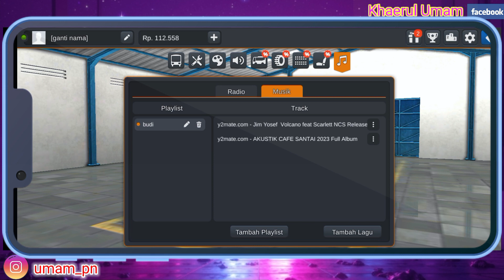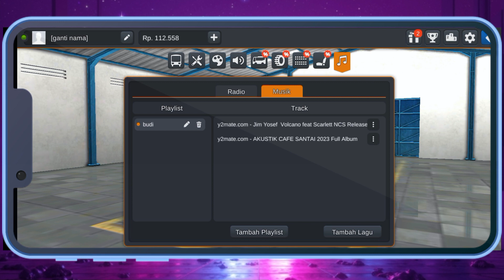Cara Setting Bussid Agar Tidak Lag Dan Patah Patah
Assalamualaikum warahmatullahi wabarakatu kali ini saya akan memberikan tutorial yaitu tentang bagaimana Cara Setting Bussid Agar Tidak Lag Dan Patah Patah iya guys baik semoga video ini bermanfaat bagi anda semua selamat menonton.